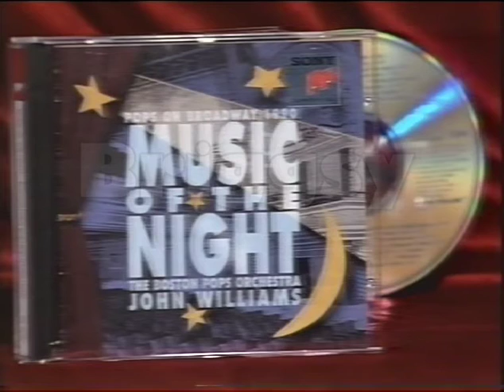Bill Collins Sunday Afternoon - The Little Princess/Stars in my Crown (ADS-10, 1990)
Before go and write in the Comments why my video as a Watermark on it. I will explain. This Watermark is here so Other You Tuber and TV Stations can’t steal it without giving me a credit or paying me for the footage.  If you interested of getting a DVD copy or Digital File via Dropbox Drive for your Review, Remix or TV Show drop me I line on my on Facebook or my email . If you’re a You Tuber you can get it for free and all you have to do is give me a credit in the Video. And if you’re a TV Station the money will be negotiated so it can go towards buying Used Record VHS or Betamax Tapes and Machines like a U-Matic or a Phillips N1700.

Here is the Outro for The Little Princess and Intro for Stars in my Crown of Bill Collins Sunday Afternoon. Find more soon. Bill Collins is a Australian Movie Critic who is know for his long running TV show Bill Collins Golden Years of Hollywood. He stated on the ABC inducting films then TCN-9 and then ATN-7. Bill Collins Golden Years of Hollywood started 1980 on Channel 10 and is now on Fox Classics on Foxtel. He appeared in Commercials and an episode Prisoner. He team up with CEL to make Home Videos of Bill Collins Movie Collection and Movie Musical with Induction movies and Trailer on the tapes. This was recorded off ADS channel 10 Adelaide in 1990. I found in a box of tapes I got from the Op Shop Warehouse I work on a TDK HS E180 VHS Cassette, which was then converted to DVD. All rights for the video goes to Network Ten. I'm only uploading it for Historical and Nostalgic Purposes and the fact the they don't show it on TV or DVD. Sorry it’s missing the Intro to The Little Princess and the Outro to Stars in my Crown because they recorded when the movie started and the Person who originally owned this tape stopped recording after a few minutes of Stars in my Crown with there’s old VHS tapes you have to take what you can get.  Hooroo! I'm Earnest Hartley and I speak the truth about Australian TV :D